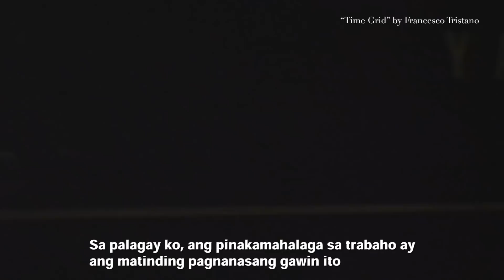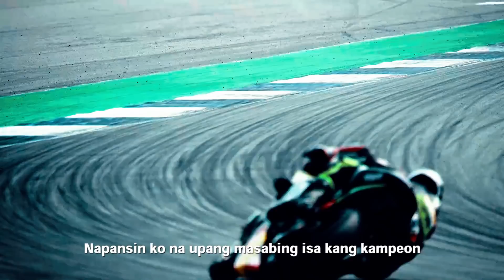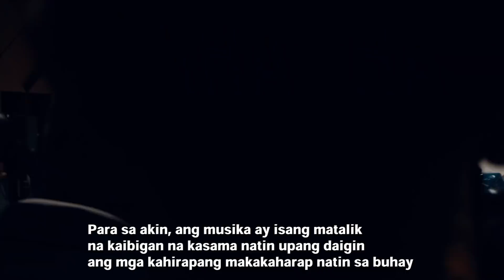Two Yamahas, One Passion -RIDERS MEET PIANIST- Rossi,Vinales,Zarco,Syahrin,Nakasuga & Tristano(PHL)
MotoGP riders, Valentino Rossi and Maverick Viñales, and a pianist, Francesco Tristano, talk about “the personal growth by continually developing themselves and cultivating their sensitivity that brings *Kando”.

This video shows an unique collaboration between a pianist and motorcyclists thanks to Yamaha Motor Co., Ltd. and Yamaha Corporation.
*Kando is a Japanese word for the simultaneous feelings of deep satisfaction and intense excitement that we experience when we encounter something of exceptional value.